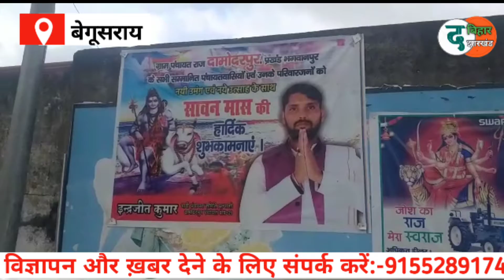Begusarai में आदर्श आचार संहिता की खुल रही पोल,खुले आम सड़को पर टंगे प्रत्याशी के पोस्टर।